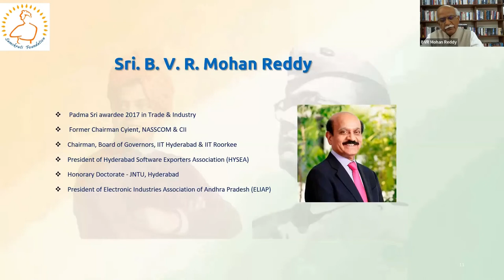Shri B.V.R. Mohan Reddy, National Youth Seminar, on Birth Anniversary of Netaji Subhas Chandra Bose.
Shri B.V.R. Mohan Reddy,
Recipient of Padmasri Award,
Founder Chairman & Board Member Cyient,
Chairman, Board of Governors, IIT Hyderabad & IIT Roorkee